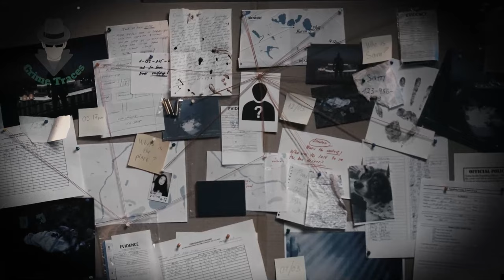Death Sentence First for Woman Shocking Brutal Murder of a 9 Year Old Girl for Just $240